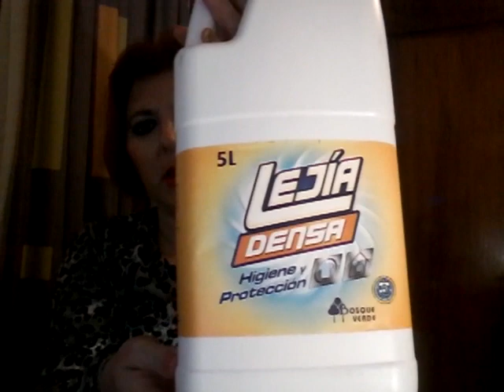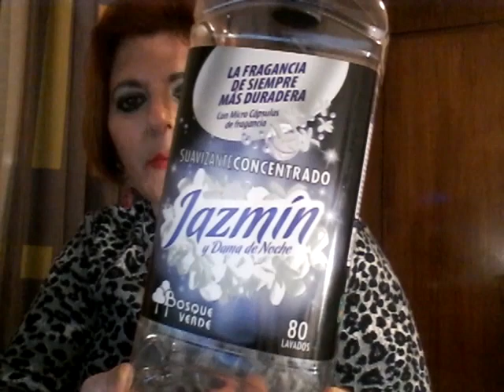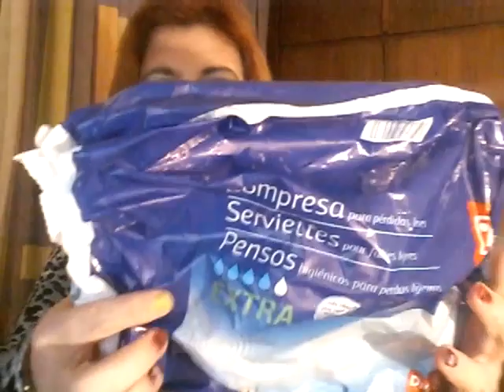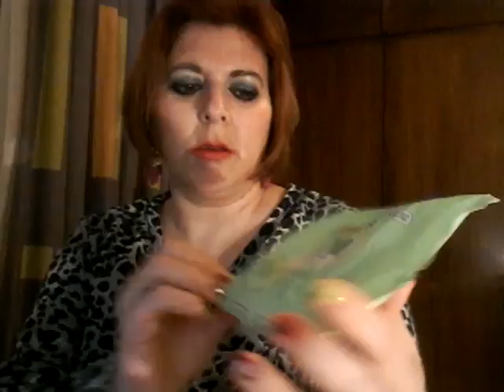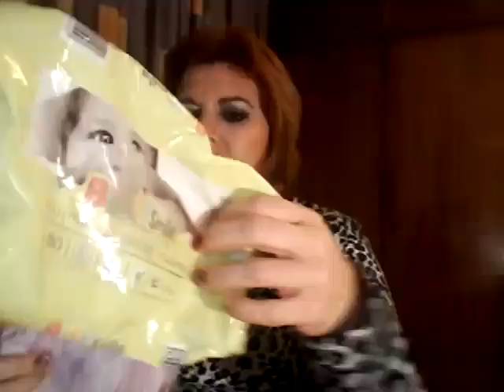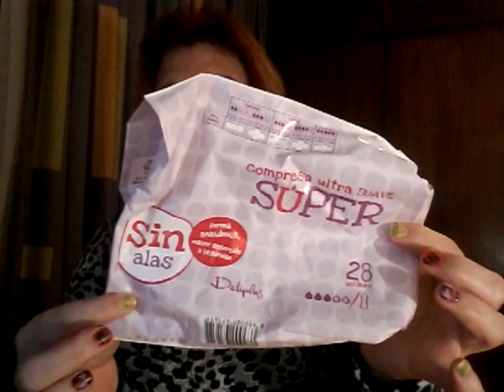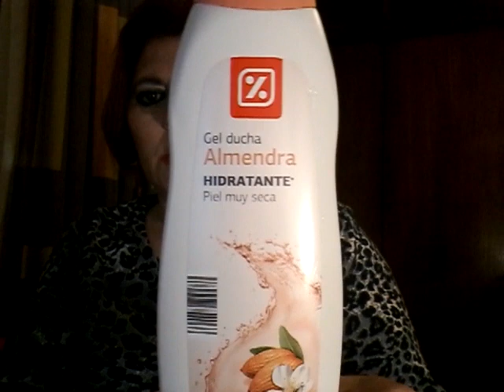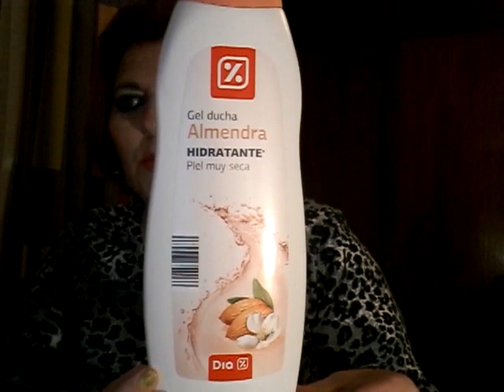Productos terminados maquillaje y hogar